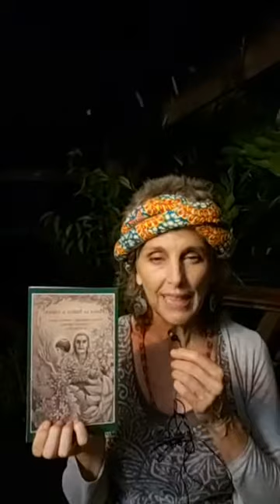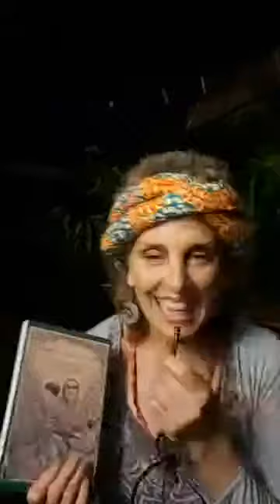Interview with Maria Benedetti (Summer 2019)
LIVE FROM CAYEY
with Maria Benedetti
Ethnobotanical Author & Educator

Talking about medicinal plants and their importance to the living world that we inhabit.

Visit her website to find out more about her work and fabulous books!

Video from July 2019.
Copyright Puerto Rican Cultural Center

Puerto Rican Cultural Center
Celebrating 22 Years - Nonprofit 501C3

Photos: Copyright Puerto Rican Cultural Center / Puerto Rican Folkloric Dance.